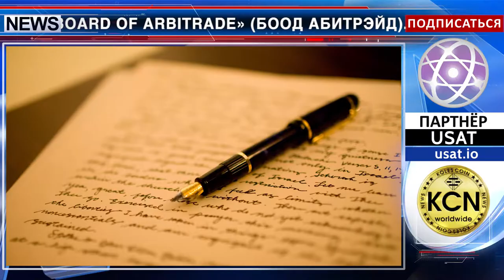Необычная сделка в сфере искусства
Золотые руки экс президента ЮАР Нельсона Манделы купила за $10 млн в биткоинах канадская биржа «Board of Arbitrade». Данный артефакт включает три руки Нельсона Манделы в натуральную величину: две ладони и кулак. Общий вес золота наивысшей пробы составляет 9 кг. Продавец знаменитой скульптуры, предприниматель из Канады Малькольм Дункан - лично был знаком с Нельсоном Манделой. В 2002 году он приобрел скульптуру за 3,5 миллиона южноафриканских рандов. Наследие Нельсона Манделы продают за криптовалюту не первый раз. Боксер Мохаммед Али в Великобритании продал письмо, адресованное Нельсону Манделе за £7,2 тыс в биткоинах.